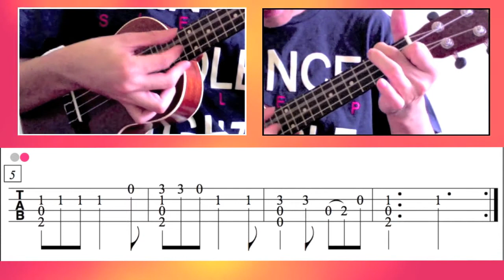Mulberry Bush / English (Ukulele) [TAB]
Mulberry Bush / Here We Go 'Round the Mulberry Bush. English folk song. Ukulele arrangement: Ken Phang. [Standard Tuning]